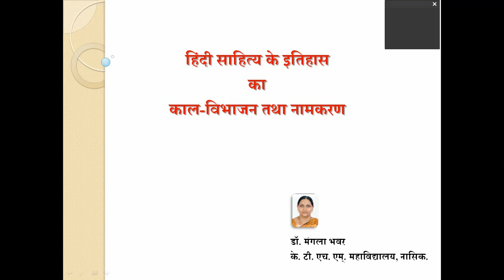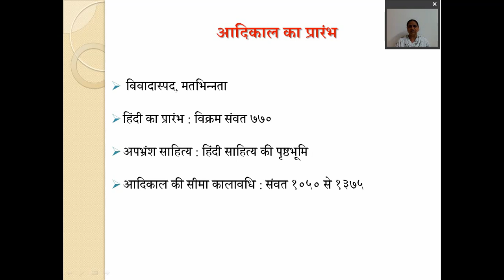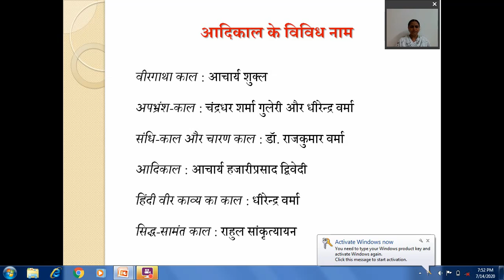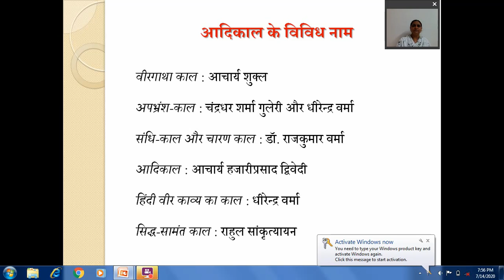TYBA (HINDI)| Term-I| S-3: Hindi Sahitya Ka itihas | Dr. Mangala P. Bhaver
Chapter: 1
Topic : हिंदी साहित्य, कालविभाजन
 Lecture No : 1